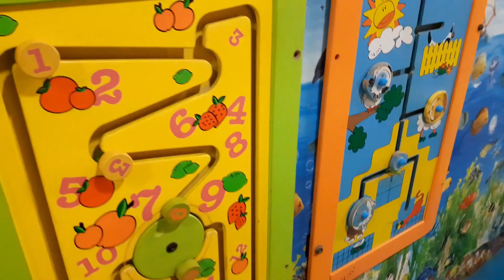Ocean Mall - Atlantis - Indoor Theme Park